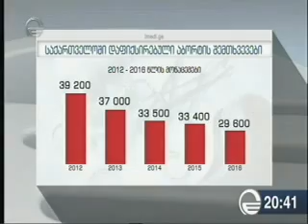2012 წლიდან საქართველოში აბორტის კლების ტენდენცია ფიქსირდება